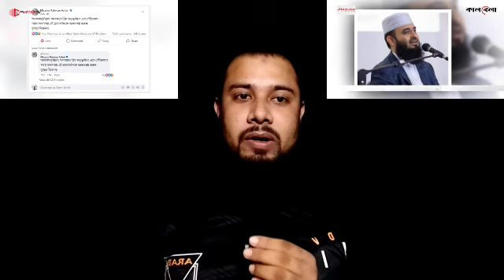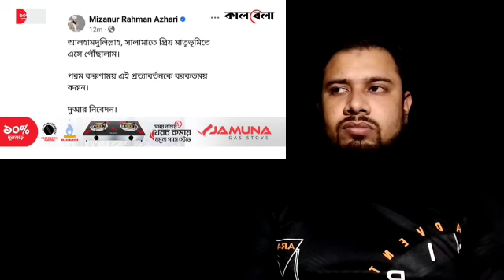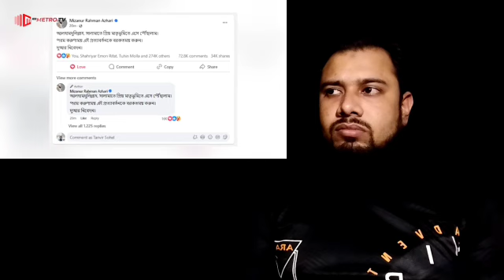এইমাত্র বাংলাদেশে আসলো মিজানুর রহমান আল আজহারী হুজুর। mizanur Rahman Al azhari